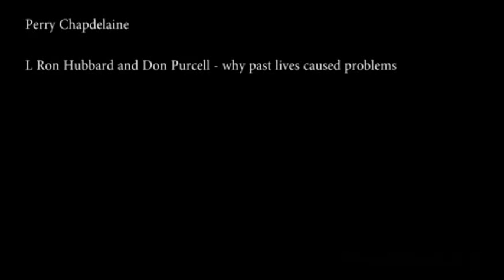Scientology - L Ron Hubbard and Don Purcell why past lives caused problems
Perry Chapdelaine tells the story of L Ron Hubbard and Don Purcell's disagreement over past lives.